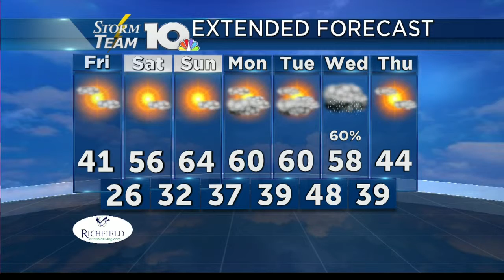WSLS 10 at 7